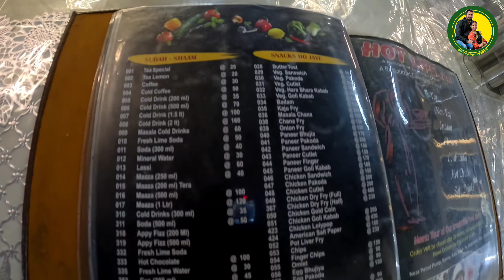Couples & Family Ke Liye Best Restaurant 😍 Hot Lips 😋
Couples and Family Ke Liye Best Restaurant 😍
Hot Lips Inn 😋